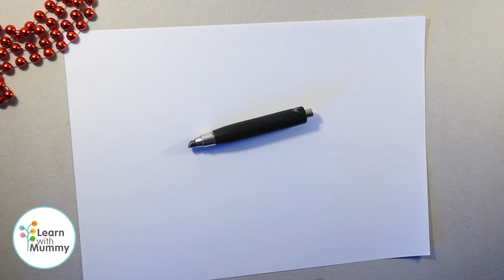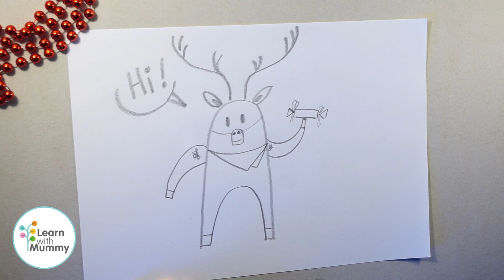How to Draw a Caribou by Ardoq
Piccolo tutorial su come disegnare Caribu, uno dei personaggi della serie di libri in Inglese per bambini Learn with Mummy in the Rockies.

Qui trovate le avventure di Caribou, ma anche di Owl, Bear e Wolf: